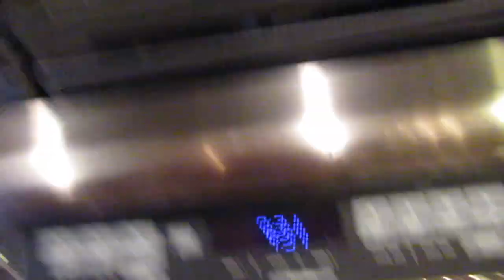Taking you to school with me pt:2 + morning routine |Vlog|54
I decided to do a part 2 of what it's like vlogging in school. I hope you enjoy this video, it was so much fun to film and edit :) xoxo- Meem's